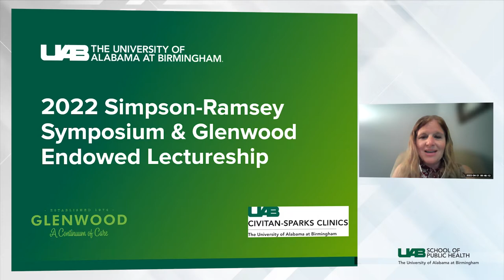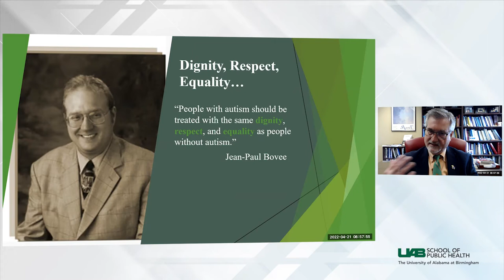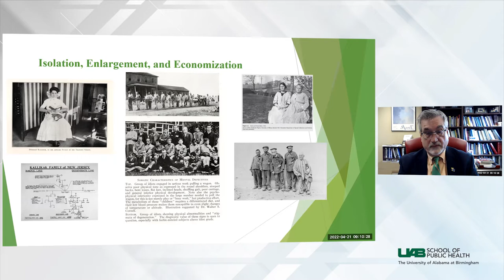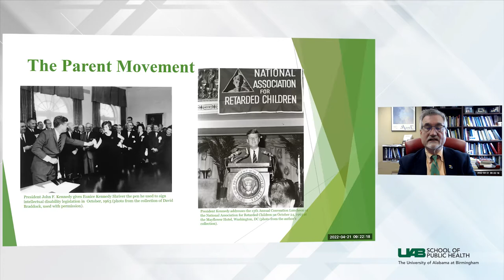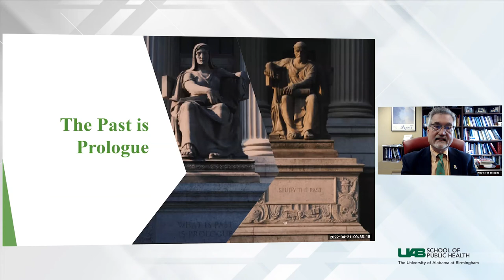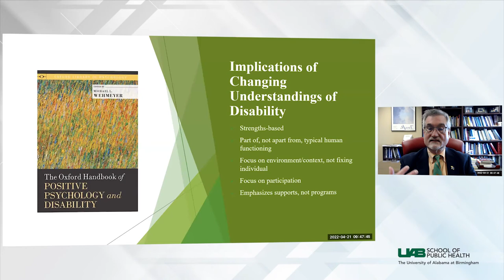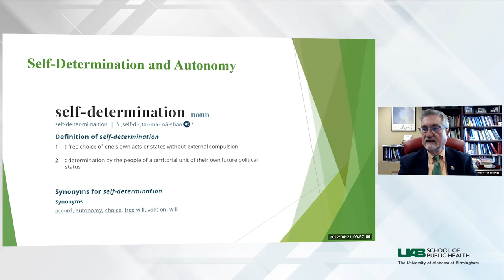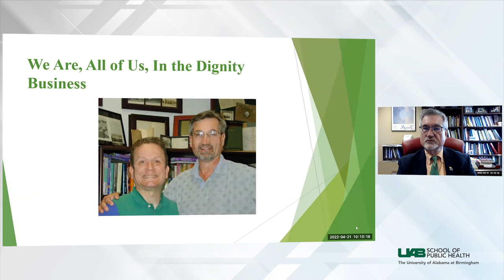2022 Glenwood Endowed Lecture | UAB School of Public Health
Presenter:
Michael L. Wehmeyer, PhD